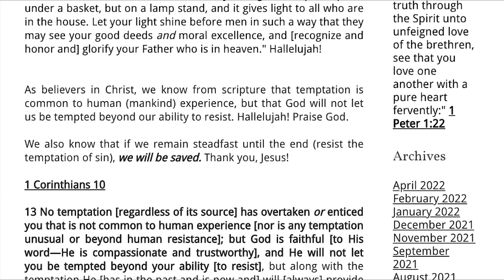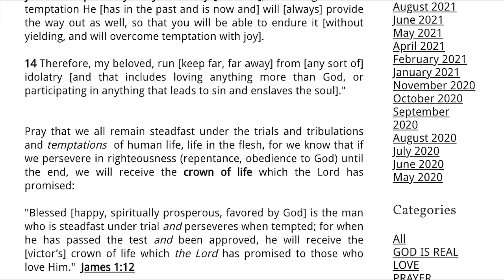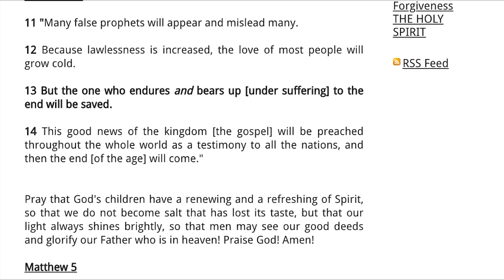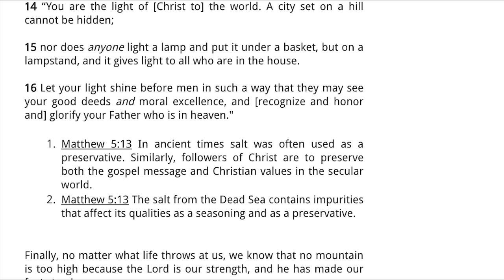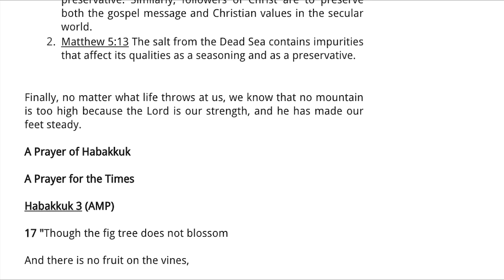A Prayer for the Times. (SCRIPTURE)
A Prayer for the Times.